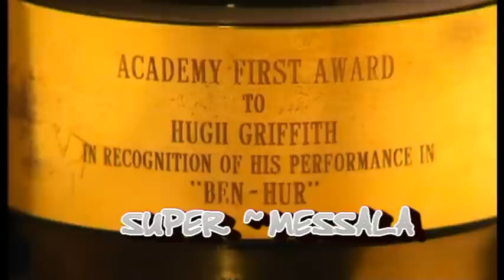BEN-HUR Oscar-winner HUGH GRIFFITH uses his Oscar Statuette as a Dumbbell + Match Striker!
Hugh Griffith (Ben-Hur) uses his Oscar Statuette as a Dumbbell + Match Striker!
Winner of  the Academy Award for Best Supporting Actor for his role as ‘Sheik Ilderim’ in Ben-Hur
RIP: Hugh Griffith (Welsh, Academy Award-winning Actor) 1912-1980
RIP: John Hefin MBE (Welsh, Television Producer + Director) 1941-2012